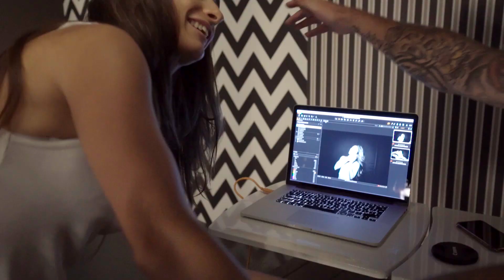Trailer - Christian Holzknecht - Vortrag über die innere Schönheit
Wie machen wir es, dass wir uns vor dem Spiegel kritisieren anstelle zu loben? Warum scheitern so viele Konzepte zum Abnehmen? Warum schaffen wir es nicht, uns einfach schön zu fühlen so wie wir sind? Wie sehr beeinflussen uns die Retuschelüge und die Medien dazu?

Zu all diesen und noch mehr Fragen hat sich Christian Holzknecht, Menschenfotograf, Soldat, Speaker und Coach, Gedanken gemacht, mit Menschen gesprochen und sehr tolle Antworten und Ideen bekommen.

Mit diesem Vortrag motiviert er, zeigt Lösungen auf und übernimmt Verantwortung.